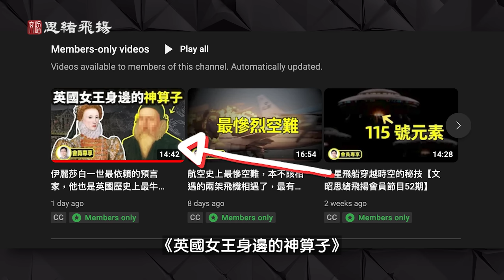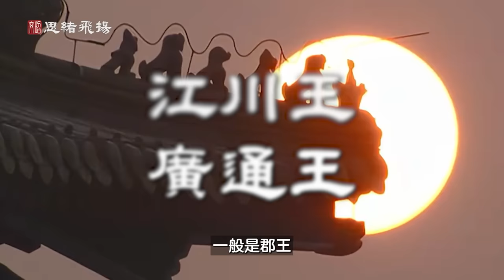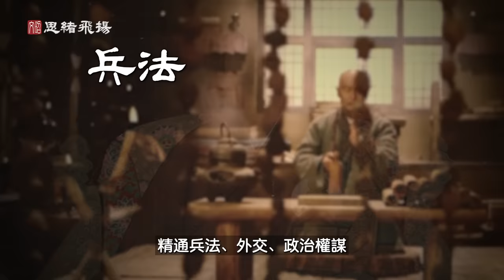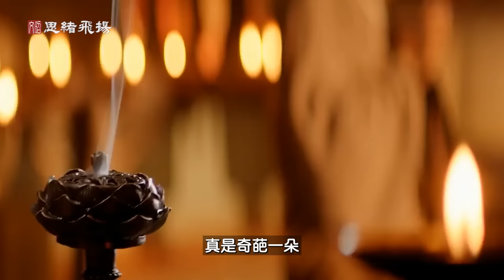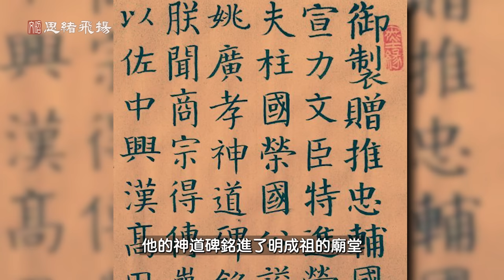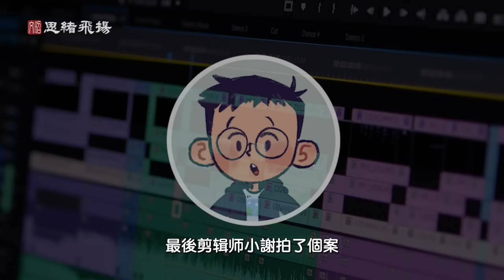他是和尚、師父是道士；他一念間讓百萬人喪命、國家變色！他是史上第一妖僧、或奇僧？【文昭思緒飛揚284期】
一位僧人，他不在寺院清靜修行，卻幫助一代雄主登上帝位，改天換地、血流漂杵。反對他的人稱他妖僧，敬佩他的人稱他奇僧，他的傳奇是這樣開始的。。。